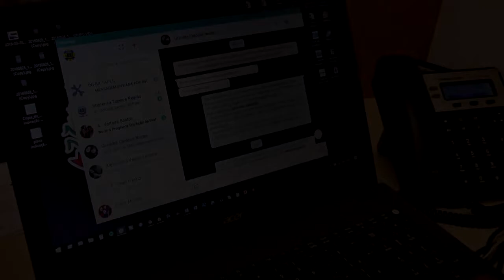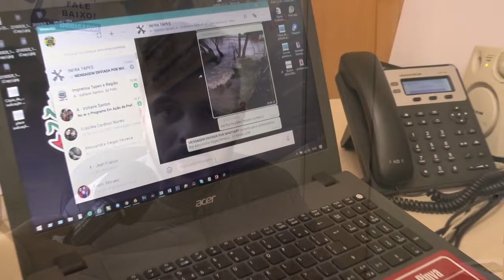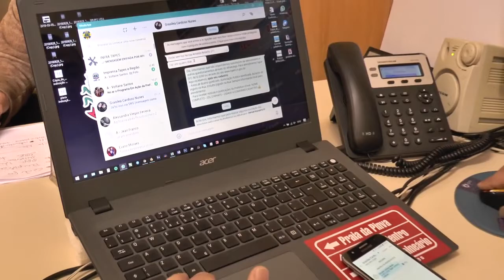PREFEITURA DE TAPES OFERECE NOVO SERVIÇO DE COMUNICAÇÃO PARA A POPULAÇÃO TAPENSE